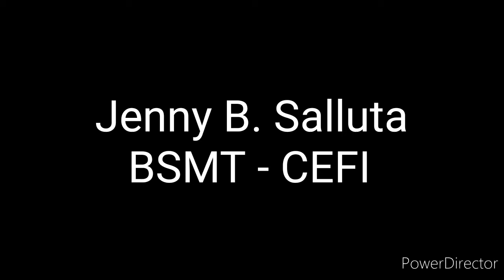Syringe method- Salluta